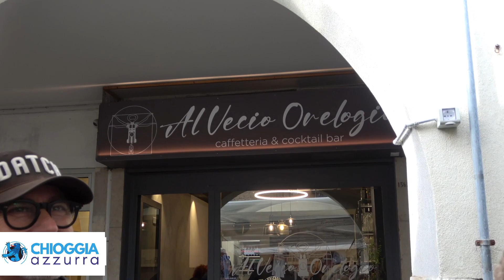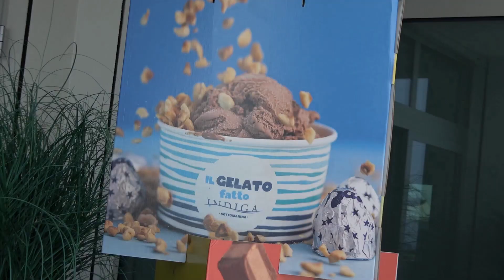ZIOBA - IL COMPLEANNO DEL DECANO DEGLI AMBULANTI